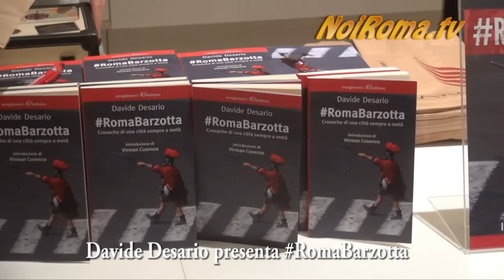Roma Barzotta, il nuovo libro di Davide Desario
Davide Desario, responsabile del Messaggero.it, presenta il suo secondo libro, RomaBarzotta di Avagliano Editore. Una raccolta di oltre 100 mini affreschi sulla Capitale, scritti per la rubrica “Senza Rete” e pubblicati ogni settimana sul Messaggero, che raccontano i disagi, le incongruenze, la bellezza e il fascino di Roma.